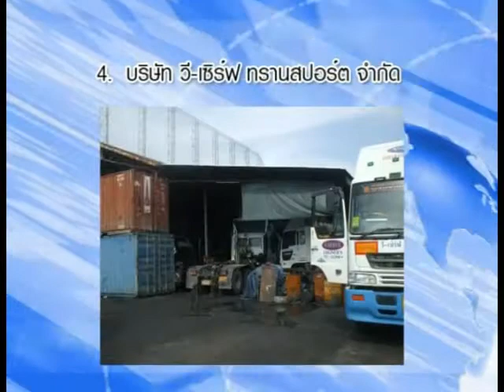2011 preserve 30